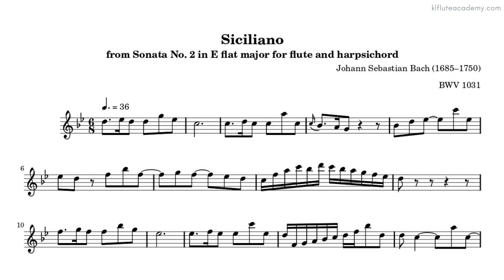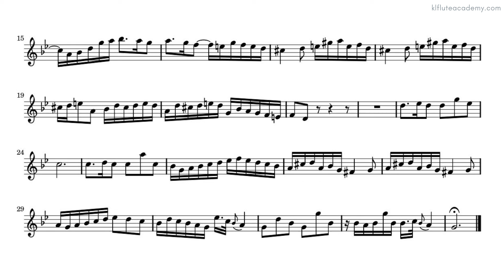J. S. Bach - Siciliano BWV1031 ♩.=28 (Slow) Harpsichord Accompaniment